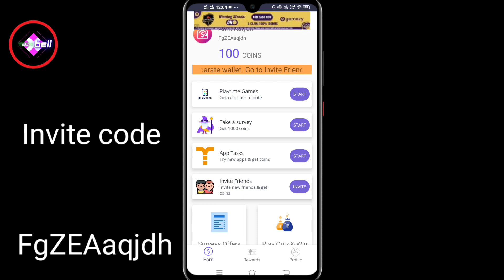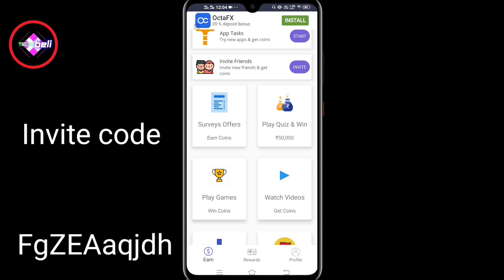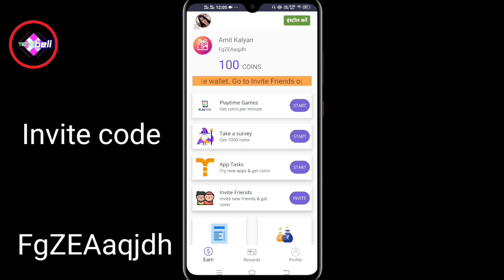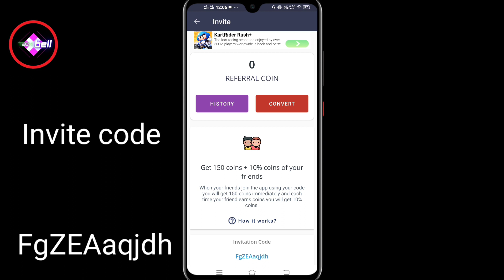How To Get Free Rename Card In Pubg Season 17 ? | Season 18 | Kr Version | Redeem code | 2021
How To Change Pubg Name Without Id Card

.587

pubg without id card name change,
pubg rename card free,
rename card pubg mobile,
pubg id name change,
how to change pubg name,
rename,
name change,
pubg mobile name change,
how to change,
name,
pubg name change,
pubg me naam kaise change kare,
how to change name pubg mobile,
pubg name,
change pubg name,
name change pubg,
pubg rename
rename card free vpn trick,
pubg rename card free vpn trick,
pubg rename card free new trick,
rename card free pubg mobile,
how to get rename card in pubg mobile, how to get rename card in pubg mobile kr, how to get rename card in pubg kr,
how to get rename card in pubg mobile free, how to get rename card in pubg mobile malayalam,
how to get free rename card in pubg mobile kr version,
free rename id card in pubg mobile,
free rename id card in pubg,
free rename card pubg mobile vpn,
free rename card pubg mobile kr,
how to get free id card in pubg 2021,
how to get id card in pubg mobile without uc,
how to get free rename card in pubg mobile, how to get rename card in pubg mobile, new vpn trick to get free rename card in pubg,
how to get another rename card in pubg, how to get id card in pubg mobile for free, how to get id card in pubg without uc,
how to get rename card in pubg mobile for 3rd time,